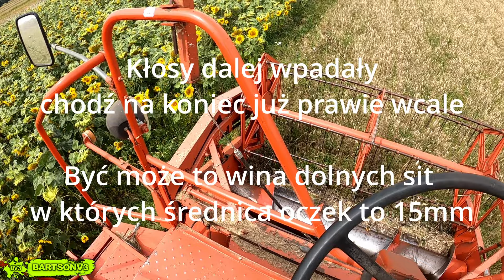PSZENŻYTO NA ZAKOŃCZENIE KOŃCZĘ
Cześć, a ja was witam w kolejnym filmie.
A dzisiaj już ostatni film ze żniw 2024 - Kosimy pszenżyto!
☆Podoba się zostaw łapkę up i suba!!!